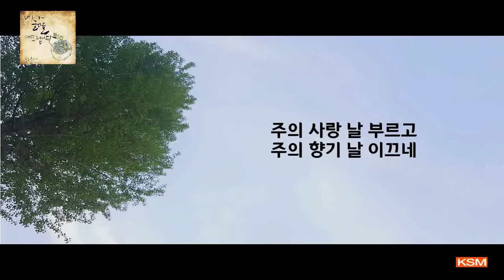[가사 영상 AR] 주님의 사랑은 (Feat.홍지혜) - 김민영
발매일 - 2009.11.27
앨범명 - 신부의 노래 2 - 내 삶을 깨뜨립니다
장르 - CCM
발매사 - (주) 광수미디어
기획사 - 김민영

온 우주 가운데 오직 한 분만을 위한 노래! '김민영' [신부의 노래 2 - 내 삶을 깨뜨립니다]

[신부의 노래] 는 세상을 뒤로하고 전심으로 주님만을 향한 노래이고, 아무것도 고려하지 않고 완전히 주님께 드리는 노래이며, 정결함과 거룩함으로 곧 오실 주님을 기다리는 노래입니다. 주님의 아름다운 신부인 교회여. 곧 우리 모두 주님을 볼 것입니다. [신부의 노래] 의 큰 목적은 다시 오시어 우리의 신랑 되실 주님을 기다리며 마음을 담아 주님께 부르는 신부 될 교회의 노래입니다. "신부의 노래", "소원(One Thing)", "끝까지 사랑하시니라" 등의 노래가 수록 되었던 1집이 주님을 향한 사랑의 노래였다면 이번 2집은 주님을 향한 헌신의 노래요, 주님의 고귀하신 이름을 높이는 찬양의 노래입니다. 주님의 참된 가치를 깨달아 주님을 사랑하는 자들은 주님께 완전히 드리는 헌신의 삶을 살게 될 것이요, 사랑하는 귀한 주님의 이름을 더욱 더 높여드리는 삶을 살게 될 것입니다. 이 앨범을 통해 존귀하신 주님의 이름이 높임을 받으시고, 주님만을 향한 참된 사랑과 헌신이 이 세대에게 일어나길 기도합니다.

주님 오실 날이 머지 않은 이 마지막 시대는 우리 주 예수님의 이름이 세상뿐만 아니라 교회 가운데에서도 그 이름에 합당한 영광과 존귀함을 받지 못하는 시대입니다. 신부의 노래 두 번째 앨범은 이러한 상황을 마음 아프게 생각하여 주님의 존귀하신 이름을 높이고자 하는데 목적을 두었습니다. 또한 신부의 노래 두 번째는 생명을 바쳐 교회를 사랑하신 주님께 교회 또한 그 분의 사랑과 은혜에 보답하기 위해 주님께 온전히 드리는 주님을 향한 헌신을 촉구하는데 목적이 있습니다. 신부의 노래 두 번째는 예배자의 마음이 주님을 향한 사랑으로 부풀어 오르기를 원하는 목적을 가지고 있습니다. 신부의 노래 두 번째는 주님의 신부 될 교회를 향하여 거룩함과 정결함으로 그 분만을 사모하도록 권고하는 목적이 있습니다. 마지막으로 신부의 노래 두 번째는 한 목소리와 한 마음으로 주님의 다시 오심을 간구하며, 그 분의 통치와 영광을 이 시대에 선포하는 목적을 가지고 있습니다. [신부의 노래 2] 는 1집과 마찬가지로 순수 창작곡들로만 이루어져 있는 앨범입니다. 찬양 사역의 일선에서 수고하는 사역자들이 주님을 사랑하는 한 마음으로 연주하고 노래했습니다.

작사 김민영
작곡 김민영
편곡 김민영

[가사]
주님의 사랑은 아름답고 주님의 이름은 향기롭네
오 놀라운 사랑 오 귀하신 이름
그는 나의 왕
그는 나의 왕
주의 사랑 날 부르고 주의 향기 날 이끄네
오직 주만 사랑하고 내 삶 드려 주 따르리